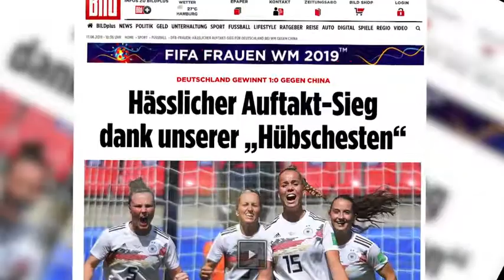FIFA Frauen WM 2019 Per Hashtag gegen Frauenfußball Bashing im Netz 2056899681